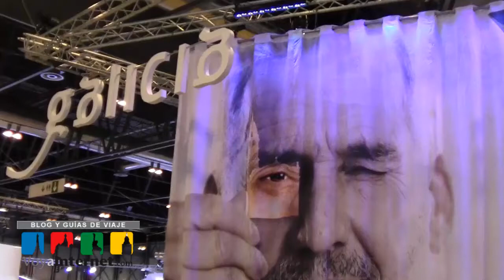Stand de Galicia - FITUR 2013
El stand de Galicia en FITUR 2013 está centrado en las experiencias de los visitantes.